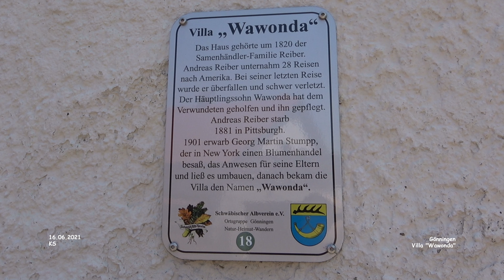Villa "Wawonda" - Gönningen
Impressionen Gönningen - Landkreis Reutlingen